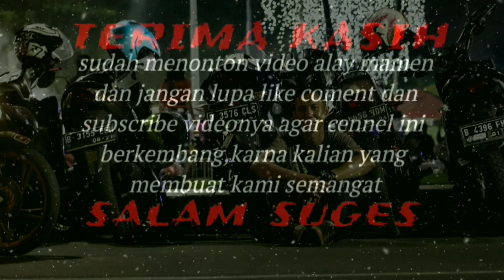Pertanyaan untuk wanita | EMANG BOLEH WANITA YANG DULUAN ? BIKIN BAPER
Di cennel alay mamen ini kedatangan seorang bintang tamu yaitu budi kurniawansyah, dia akan memberikan pertanyaan pertanyaan baper kepada beberapa wanita didaerah tangerang tepatnya di puspem tangerang (pusat pemerintahan kota tangerang) dan car free day tangerang. Gimana videonya? Nonton sampai habis guys...